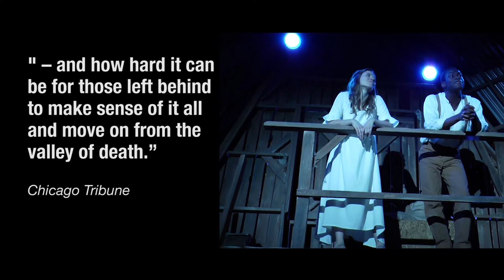Mary's Wedding, by Stephen Massicotte at First Folio Theatre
In honor of the 100th Anniversary of the end of World War I, First Folio presents a tale of the price that must be paid when innocence and youth collide with war. A young woman and a young man discover a charming first love, but the year is 1914 and the world is collapsing into a brutal war. Together, they attempt to hide their love, galloping through the fields for a place and time where the tumultuous uncertainties of battle can’t find them. A play with a heart as big as the skies that serve as its stage, Mary’s Wedding is an epic, unforgettable story of love, hope, and survival.